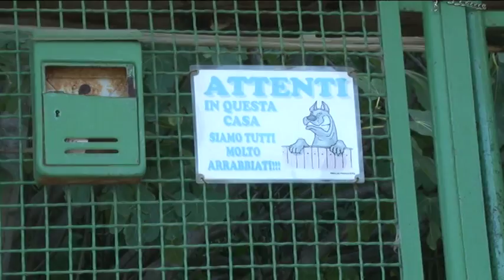Omicidio Montesilvano, il movente resta un mistero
Non è ancora chiaro il movente dell’omicidio di Antonio Bevilacqua, il 21enne rom assassinato nel pub BirraMi di Montesilvano. Il vero motivo del delitto potrebbe essere chiarito nell’interrogatorio di garanzia di Massimo Fantauzzi, che sabato mattina si è consegnato ai carabinieri confessando l’omicidio